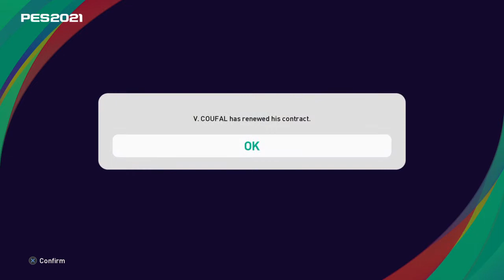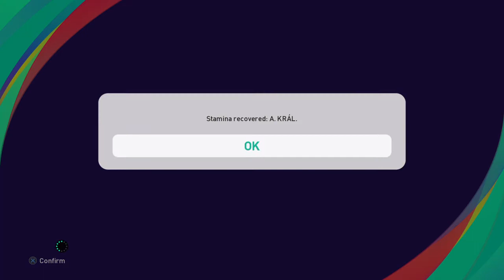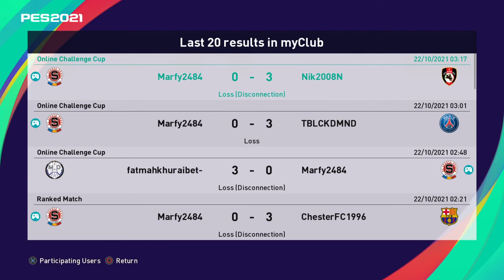eFootball PES 2021 LITE_20211022032146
TRASH CANCER in this Stupid version